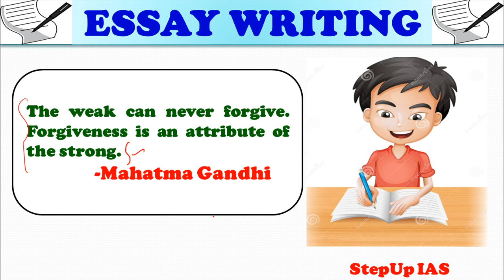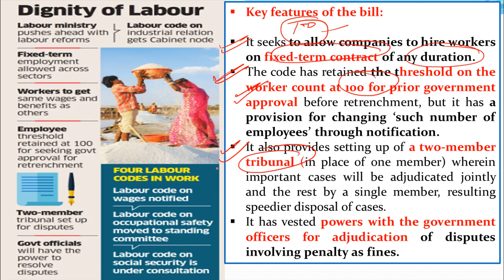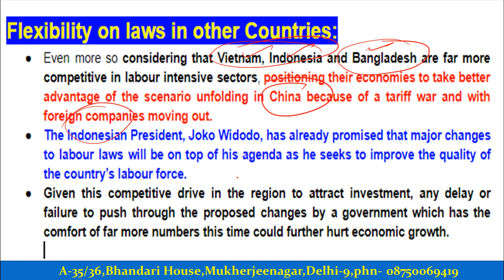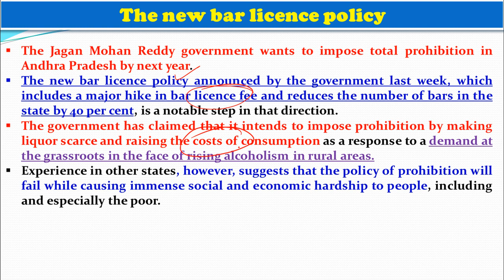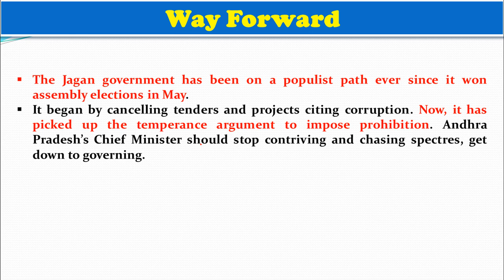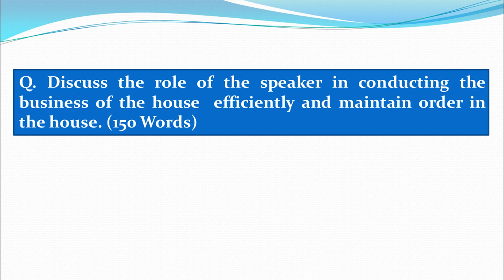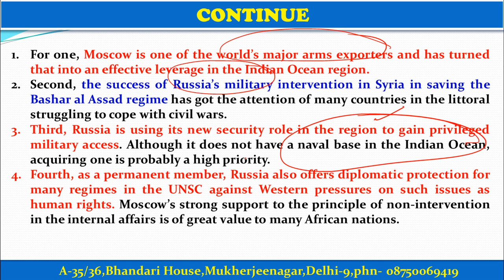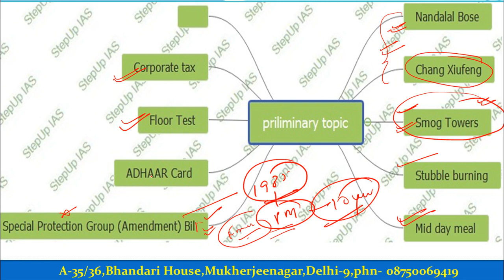26th November 2019 The Indian Express Editorial Discussion